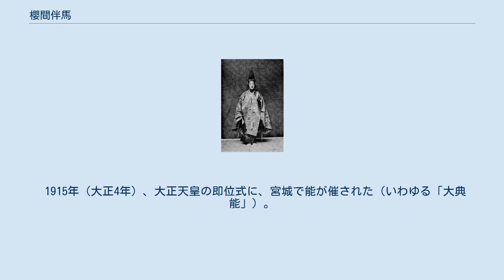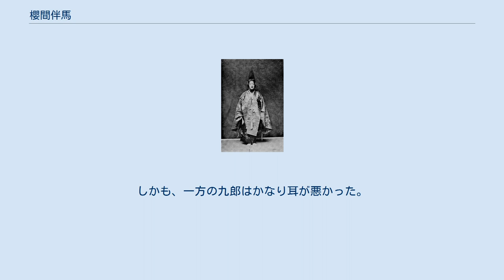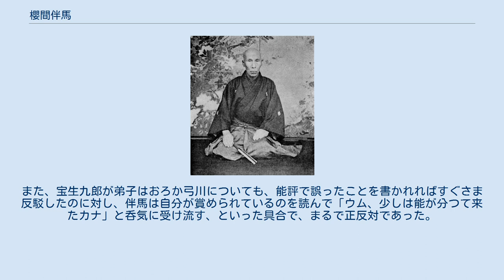櫻間伴馬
櫻間伴馬（左陣） 櫻間 伴馬（さくらま ばんま、1836年1月6日（天保6年11月18日） - 1917年（大正6年）6月24日）は、シテ方金春流能楽師。
1911年（明治44年）以降は櫻間 左陣を名乗る。
 明治維新後低迷を続ける能楽界にあって、熊本出身の一地方役者ながら、その卓抜した技で観客の喝采を博した。
能楽復興の立役者として、初世梅若実、16世宝生九郎とともに「明治の三名人」の一角に数えられる。
子に櫻間弓川がいる。
 1835年（天保6年）、熊本の中職人町（現在の熊本市）にあった新座舞台で、櫻間家の長男として生を受ける。
父は熊本藩に仕える金春流能役者・櫻間右陣（三角紋理）、母は美加子。
弟に金記、林太郎がいる。
 櫻間家は代々藤崎八旛宮に奉仕すると同時に、喜多流の友枝家とともに、熊本藩のお抱えとして能役者を勤める家柄であった（後述）。
そして友枝家の座を「本座」と呼ぶのに対し、櫻間家の方は「新座」と称された。
役者同士はそうでもなかったが、本座と新座の贔屓筋はお互い仲が悪く、対抗意識が強かった。
 父・右陣は、櫻間家の代々の名が「左陣」であったのを敢えて「右陣」と名乗るなど、かなりの変わり者であった。
羽二重の着物に紫縮緬の羽織という、当時の熊本としてはかなり派手な服装を常用し、その格好のまま漁に出て投網も打てば、雨が降り出しても「先のほうも降っている」と傘もささずのんびり歩いていた、という話が伝わっている。
それでいて優れた舞い手でもあり、右の頬に大きな痣が目立っていたが、ひとたび舞えば誰もそれが気にならなかったという。
 1841年（天保12年）、藤崎八旛宮祭礼で初シテとして「経政」を勤める。
 青年時代の伴馬は美男役者と評判で、楽屋に落とした彼の元結いの切れ端を、奥女中たちが取り合っては、それを守り袋に入れて大切にしたと言われる。
恋文を届けられることもしばしばで、「花のようなる伴馬様」と記された手紙を、ずっと後になって、弟子の高瀬寿美之が伴馬の部屋で見つけたという話がある。
 1856年（安政3年）、21歳で、細川家家老の八代城主・松井佐渡守に伴われ、修業のため江戸に上る。
出立の際には親類が総出で見送りに来、伴馬も「修業が成就しなければ再び故郷の土はふまない」と覚悟しての旅立ちであった。
この時は1年で熊本に戻ったが、父・右陣がコレラで死去した1858年（安政5年）、藩主・細川斉護の勧めで再度出府、以後1861年（文久元年）まで滞在した。
 江戸で伴馬が師事したのは、73代金春流宗家・金春元照の弟子で、金春座の地謡方であった中村平蔵であった。
平蔵についてはその来歴が詳らかでないが、後に宝生九郎が「口は悪かつたが芸はよかつた」と語っているように、かなりの腕を持つ役者だったらしい。
後に伴馬の弟・金記も、平蔵に師事している。
 平蔵の稽古は厳しいもので、曲中に一句でも満足に謡えない部分があれば「十日や二十日一行も先へ進むことが出来ない事などは何時もの事」であり、「あまりの厳しさに情なくもあり、何うして謡つたらいいのか途方に暮れてポロポロ涙をこぼす事が幾度あつたか知れません」と、後年伴馬は追想している。
「是界」の稽古で突き飛ばされた時には、ぶつかった壁に中指がめり込んだという。
後に伴馬はその稽古の厳しさを繰り返し息子・弓川に語ったが、一応平蔵も細川家への気兼ねから、多少は手加減をしていたらしい。
 伴馬は細川藩邸から平蔵の元に通っていたが、江戸滞在中に起こった桜田門外の変の際には、水戸側の浪士が藩邸に飛び込んでくる、という出来事に遭遇している。
緊迫する情勢の中、1861年（文久元年）に、伴馬は細川護久に従い熊本に帰る。
 当時、熊本で行われていた能は、専らあてごとの多い写実的な（即ち芝居のような）芸であった。
その中に、伴馬は本格的な江戸風の芸を身につけて帰ってきた。
そのため、江戸帰りの伴馬の能を見た熊本の人々は、「伴馬は江戸へ行って能が下がった」と揃って嘆いたが、逆に本座の大夫で伴馬の良きライバルだった友枝三郎だけは「いや、あれが本当の能だ」とその実力を認めた。
 当時、熊本を初め、八代・川尾・長崎・臼杵・竹田といった豊肥各地では、非常に盛んに能楽が行われていた。
伴馬も大名家での演能、また神事能への出演の他に、自ら日数能を主催し、毎回大変な盛況を博していた。
 江戸幕府が倒れた1867年（慶応3年）、伴馬は32歳であった。
幕府・大名からの扶持で生活していた能役者たちは、維新によりそ...